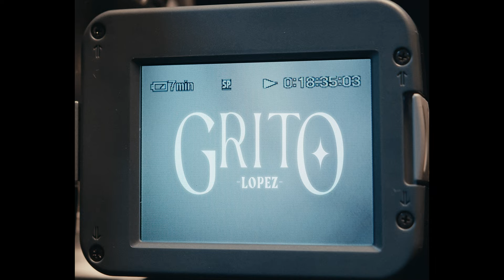2 LOPEZ- GRITO (OFICIAL VIDEOCLIP)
"GRITO" faixa retirada do meu primeiro EP "ASSIM COMEÇO" já disponível em todas as plataformas digitais.

Rec: 44
Letra: LOPEZ
Instrumental: LOPEZ
Vídeo: Diogo Santos , José Rebocho
MixMaster: Verdasca